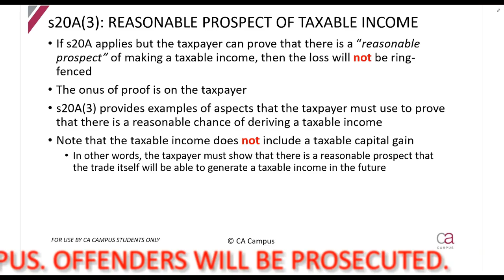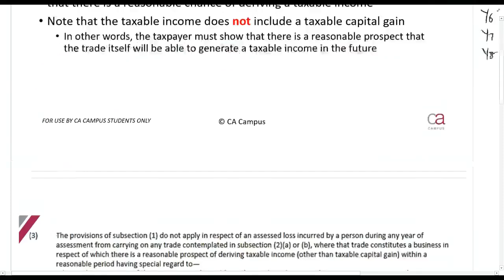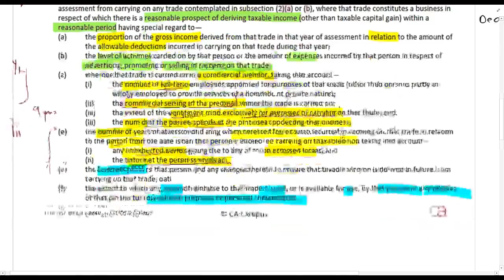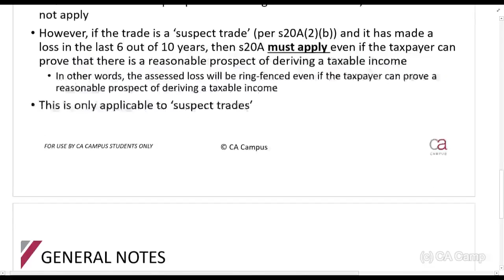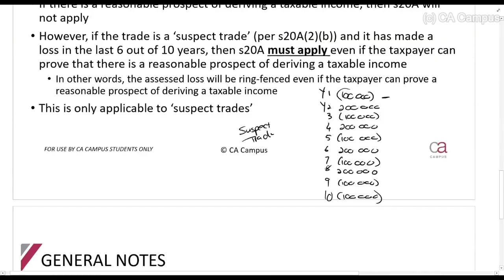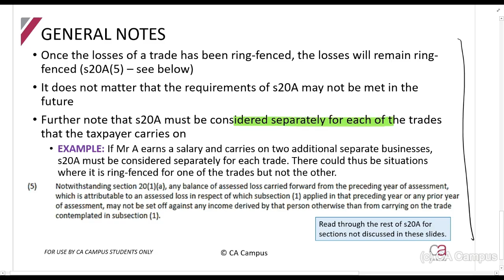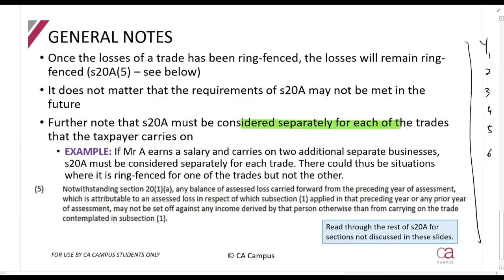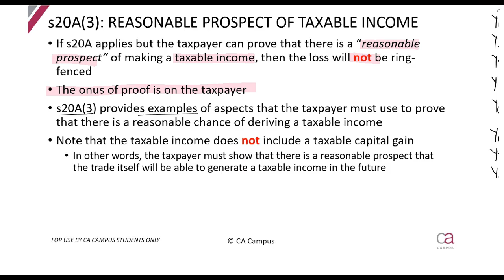Part 3-s20A - When there is reasonable prospect of taxable income (14min)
In this video Roulon Du Toit CA(SA) works through the principles of s20a of the Income tax act. TAX CTA For all the lecture material, follow this